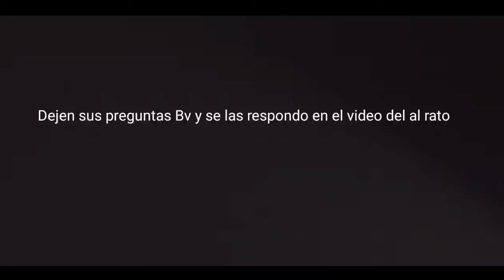Dejen sus preguntas y se las respondo en un video al rato en la noche Bv